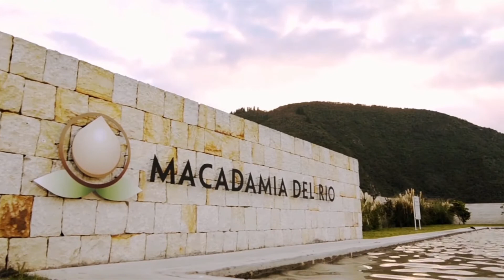Macadamia del Río (Corto) - Lotes en venta - La Calera - Torortiz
Macadamia del Río, Lotes - Te da la bienvenida a un proyecto en La Calera creado pensando especialmente en ti y los tuyos, donde podrás personalizar el diseño de tu casa a tu medida. Encontrarás 140 lotes urbanizados con áreas desde 1,300 m² hasta 3,100 m².